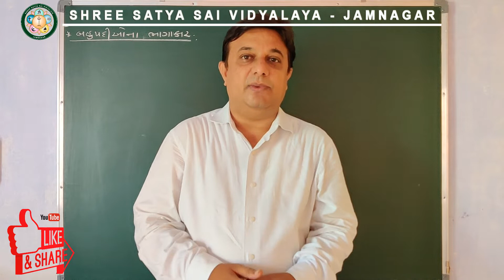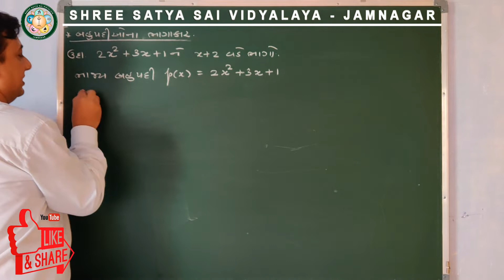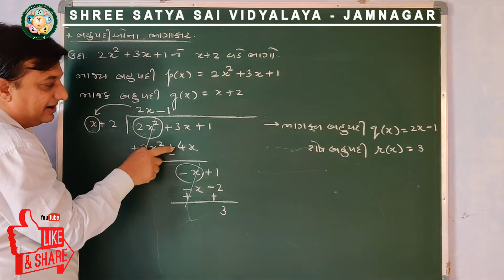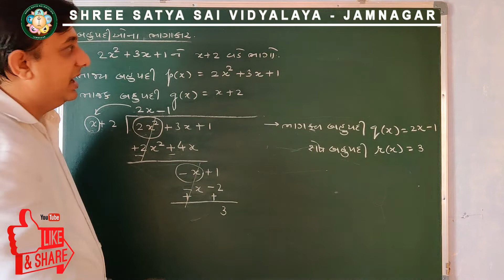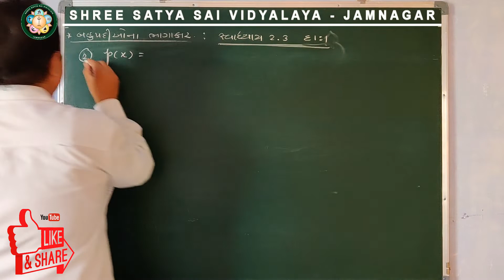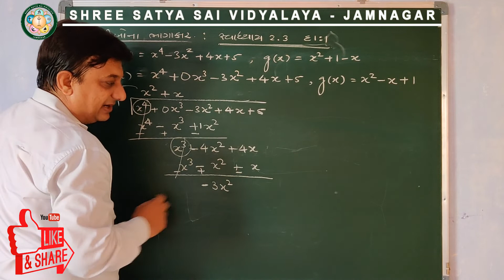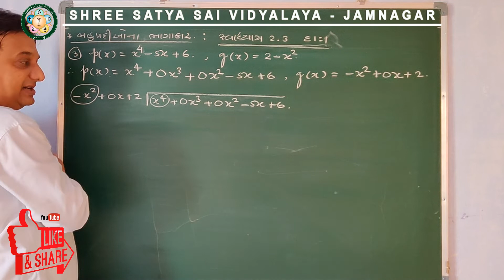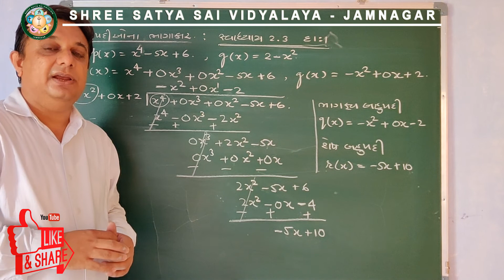બહુપદીઓના ભાગાકાર I STD 10 | MATHS | CH 2 | PART 7 BY MJ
બહુપદીઓના ભાગાકાર

વધુ માહિતી માટે આ નંબર પર whatsapp કરો : 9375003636 ( Mj Sir )